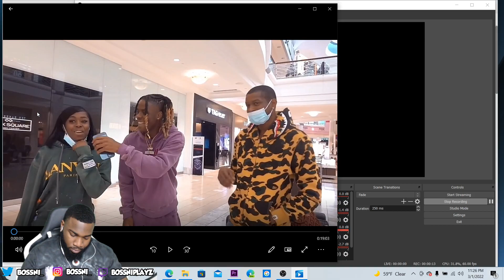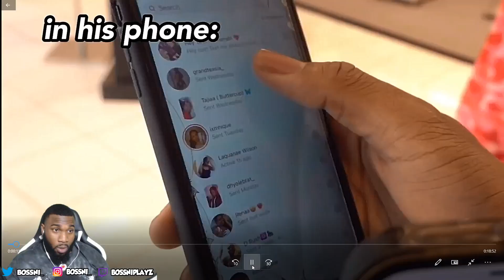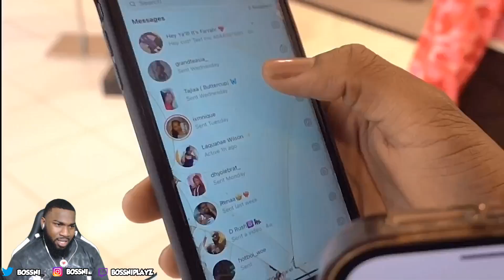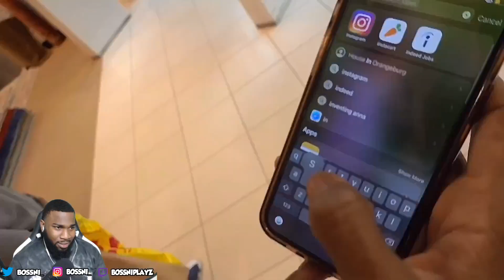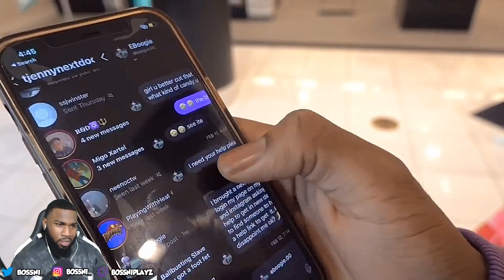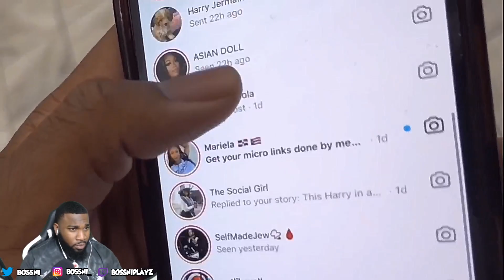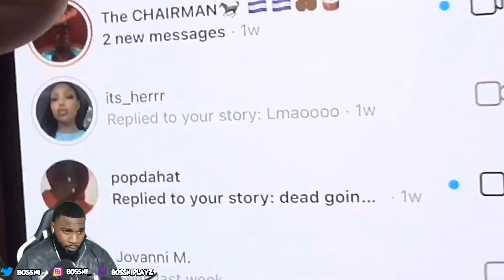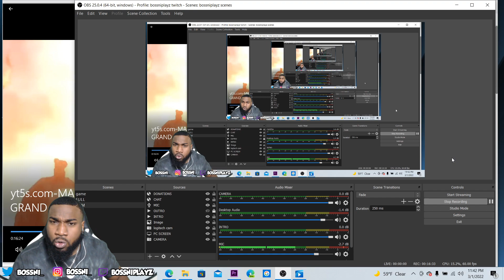SMH...BOSSNI REACTS TO “MAKING COUPLES SWITCH PHONES IN PUBLIC FINALE”